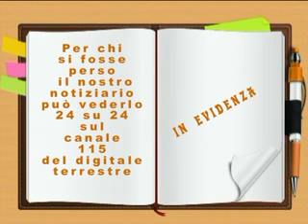TG INFORMAZIONE 1 MARZO 2018